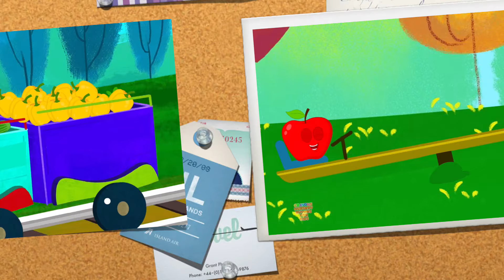I Eat Vegetables | Crayons Nursery Rhymes | Kids Songs & Children Rhyme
Learning is always fun with Crayons Nursery Rhymes popular nursery rhymes. We bring to you some amazing songs for kids to sing along with us and have a good time. Kids will dance, laugh, sing and play along with our videos while they also learn numbers, letters, colors, good habits and more!